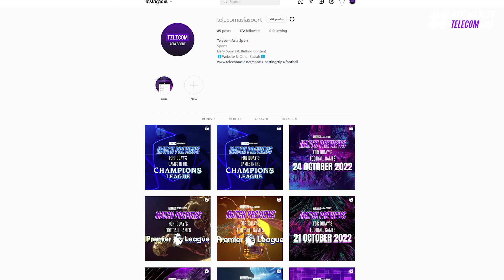LAZIO VS MIDTJYLLAND UEFA EUROPA LEAGUE MATCH PREVIEW + GIVEAWAY ANNOUNCEMENT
Lazio vs FC Midtjylland Game Prediction, Football Tips and Statistics for this match of the UEFA EUROPA LEAGUE for today 26/10/2022.

Visit the giveaway link in our profile bio and follow the instructions to complete multiple entries in the contest. The more entries
you complete, the higher your chances are of winning the prize.
The three participants with the most entries at the end of the giveaway will be awarded as the winners

Giveaway takes place from 26th October 2022 to 31st October 2022. Winners will be notified via DM! Open to Ghana residents only.

The UEFA Europa League group stage returns today, with Lazio and Midtjylland doing battle. With all four teams in the group level on points, can either of these sides stake a claim for top spot and qualification from the group?

 Find out our 100% CORRECT PREDICTIONS for this match in the video!

This video is for educational & informational purposes only. Always do your own due diligence. Always bet responsibly.